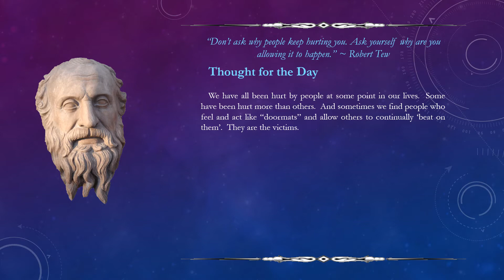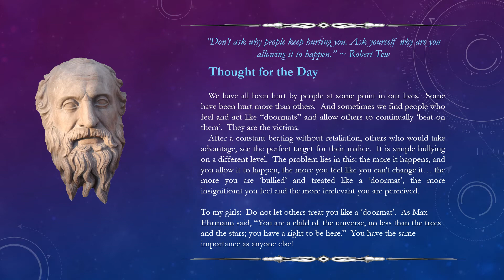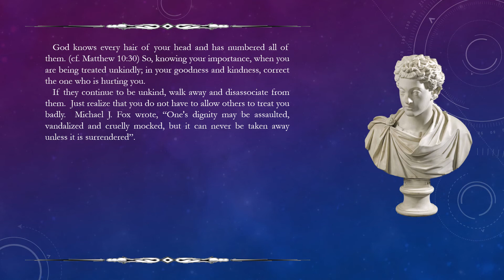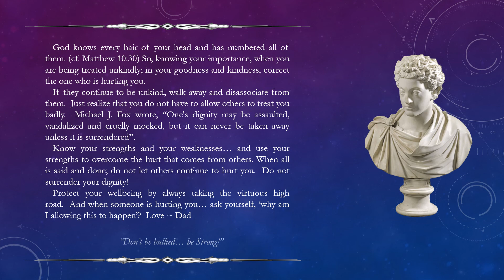365 Days with a Loving Father; Inspirational and Motivational Quotes (Week 23, Day 2)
... an introduction to a new series of inspirational and motivational quotes and anecdotes.